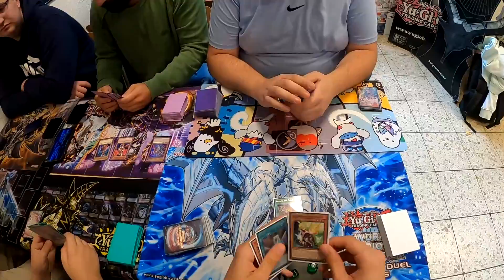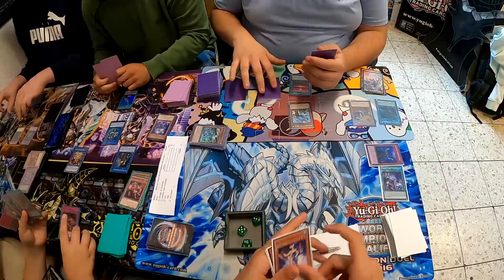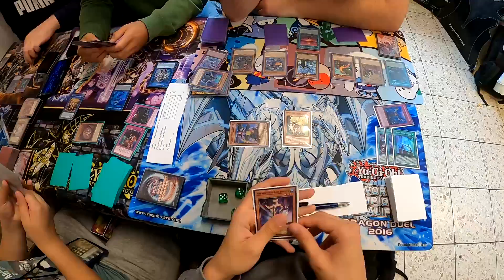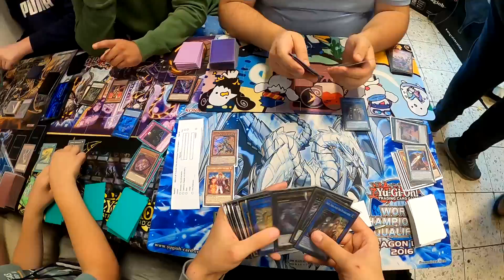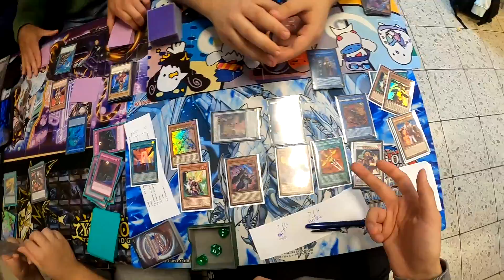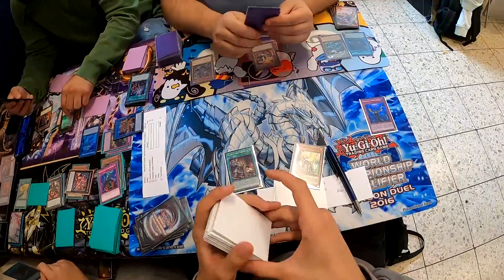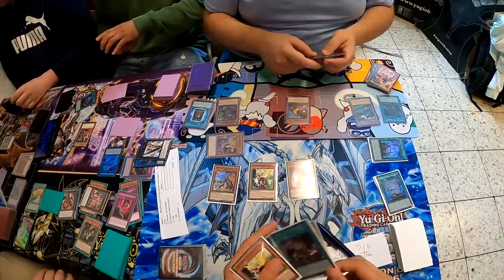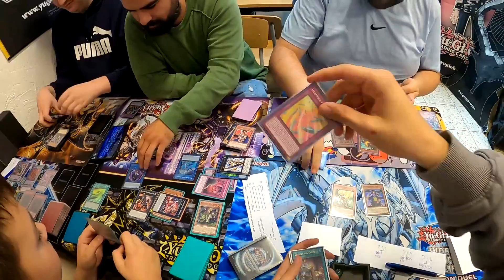Infernoble Knights VS Flunder | Samstags Locals Runde 2 | POV | (29.07.23) | Post DUNE! | YuGiOh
yugioh locals experience!
Jona war diese Woche mit der Tafelrunde auf locals und hat seinen edlen Rittern versucht das equippen von Bricks zu erklären.

infernoble ist ein echt komplexes Combo yugioh Deck mit sehr starken Karteninteraktionen. Wenn ihr wissen wollt wie Jona abgeschnitten hat auf den yugioh Locals, schaut euch gerne diese Woche seinen Locals Run mit Infernoble Knights an!

Wenn Ihr Ideen und Anregungen habt um die Videos zu verbessern, lasst es uns gerne in den Kommentaren wissen

Jetzt aber erst mal viel Spaß mit Infernoble Knights VS Flunder auf unseren Samstags Locals post DUNE! YugiOh!

Lasst uns gerne Feedback und Anregungen in den Kommentaren da!
Danke an das Game IT Marburg für die Erlaubnis zu filmen!